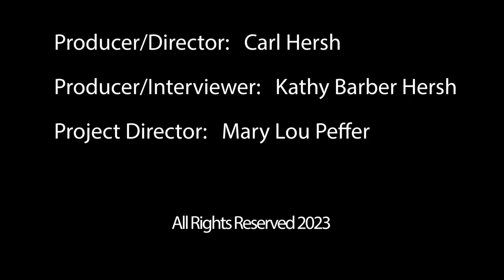Joyce M. Cusack Oral History Interview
Joyce M. Cusack has made changing history a way of life! A lady of many "firsts", she was a member of a group of students from a segregated high school, who in February 1960, decided to stage the first sit-in at the whites-only Woolworth and McCrory lunch counters in DeLand, Florida. Joyce's legacy is the list of accomplishments she obtained in her years of nursring, serving on numerous Boards and being a civil servant at state and local levels of government. Her philosophy is, “If you want to change the status quo, you must be a part of that change”. The Dr. Joyce M. Cusack Resource Center, in DeLand,  bears the name and objectives of this outstanding lady who continues to make this place better than she found it.